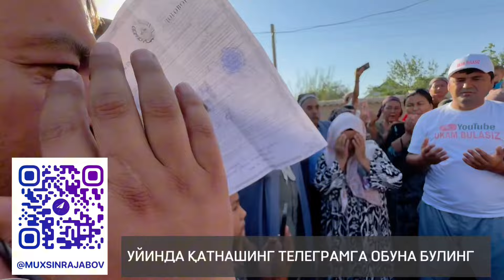ЯНА БИР МУСОФИР ХОНАДОНИДА ТУЙ ТАНТАНА